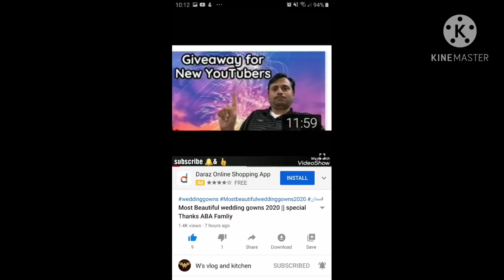Giveaway for New Youtuber/my Saturday routine as a housewife 😍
Vlogger life,

cooking videos,

my lifestyle,

Urdu Vlog,
Hindi Vlog,

If you like the video, don't forget to press the like button to show some support. subscribe to my channel and pressing the bell icon to get notifications for my video in the future,.

thanks,
stay happy,
Allah hafiz 😍